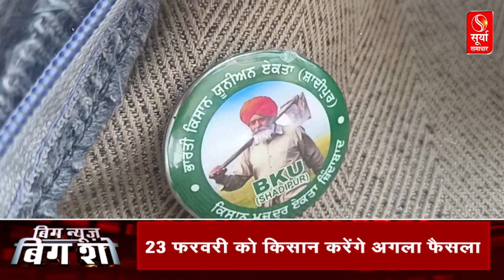दिल्ली कूच को लेकर किसान करेंगे अपनी नई रणनीति का ऐलान... देखिए बिग न्यूज बिग शो में